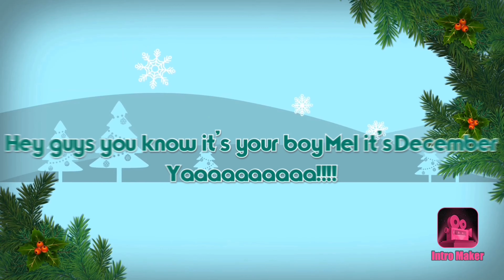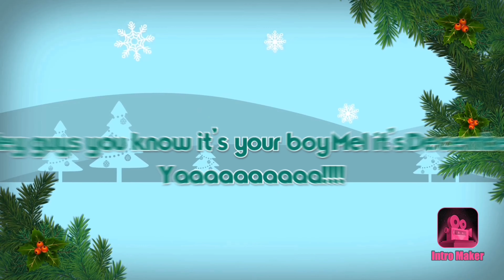Bro how y’all like the cut tho 🤩 ( VLOGMAS DAY 13)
Hey guys I’m back I’m sorry or been a long time and I’m sorry it been taking for long I been procrastinating I really have and it’s been getting on my nerves and I had to pic up the camera and finish this month and the rest of this year over with we finishing string 2021 gone be lit

Social media’s
Music YouTube channel: Big5x music production
Gaming channel: Mdk gaming

We hit 400 subs we at 410 so we going strong y’all got me there with out blogging I appreciate y’all so so much so thanks y’all and videos on the way let’s go

We doing this
Gaming coming
My album out
And we going all out let’s go